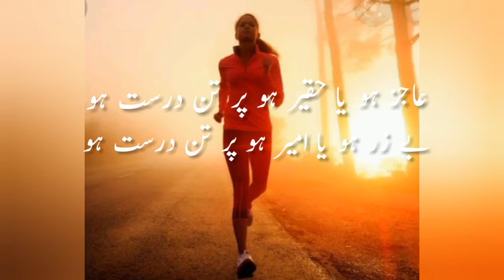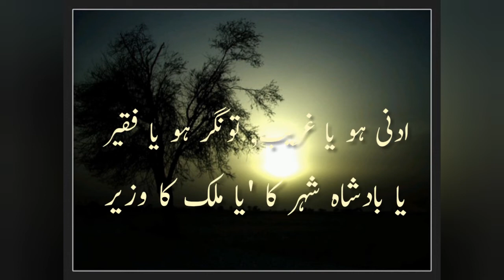5th | Urdu |chapter No. 11 | Video no. 4 اللہ آبرو سے رکھے اور تن درست | V- School